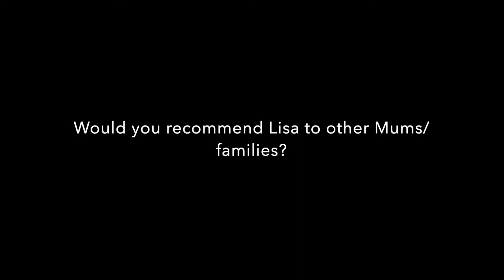Kacey's Sleep Story...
How Kacey went from dummy association and over night feeds to sleeping through the night in just 1 week!

Join Kacey & Koa in an abundance of sleep by booking your free appointment below